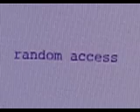Random Access - Show Intro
This is the show's opening "cast" video. The show is produced by and stars Battle Creek Central High School students. The students meet after school everyday from 3-5:30.